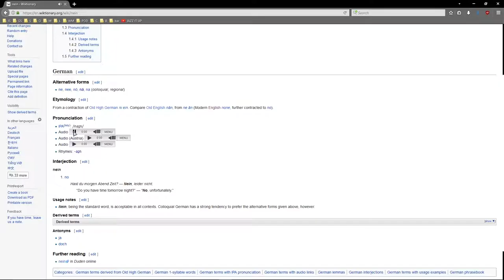Portal 2 - asy Plays S2E2